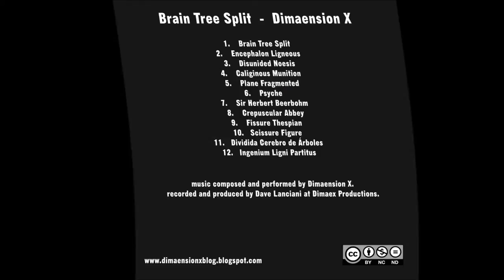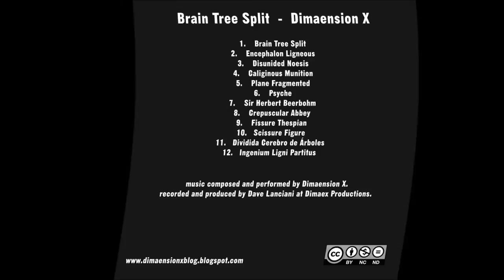Crepsecular Abbey by Dimaension X